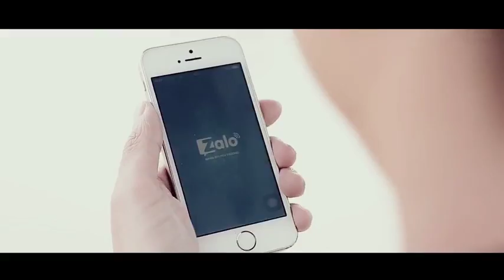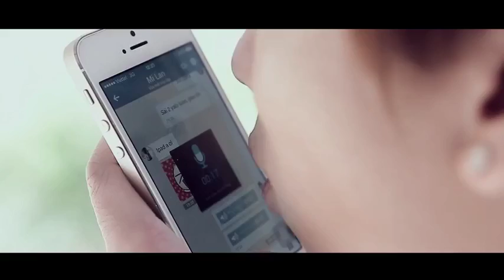Phim nhạc HỒ VĂN TRUNG